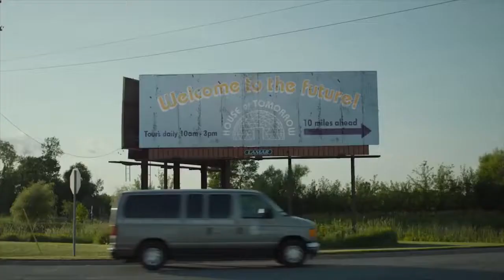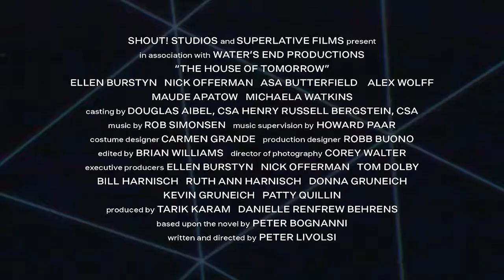The House of Tomorrow 2 Official Trailer (2021)